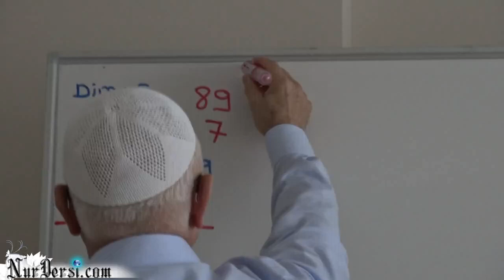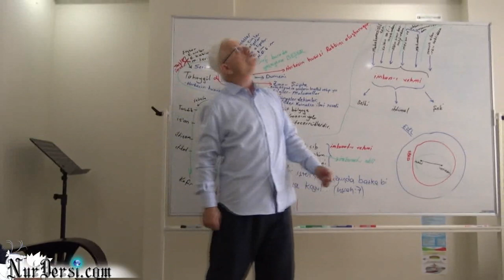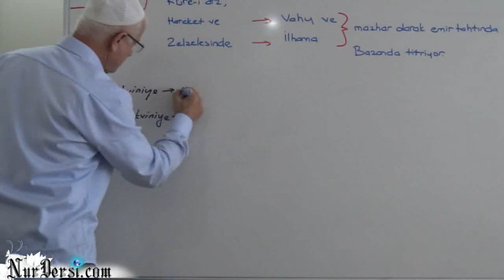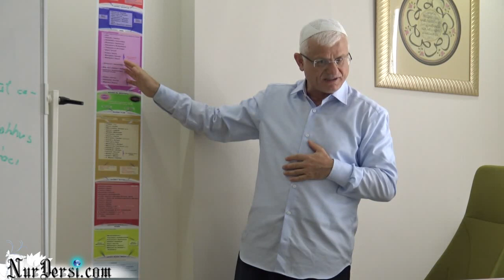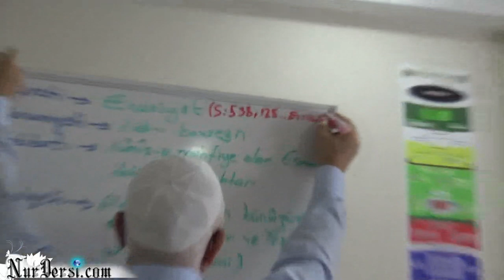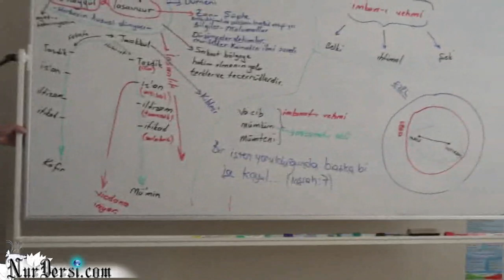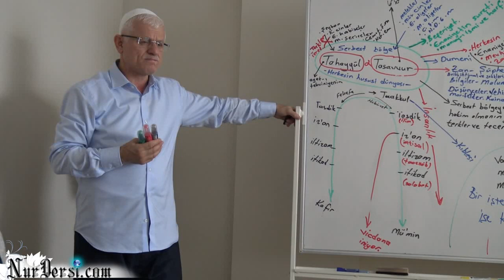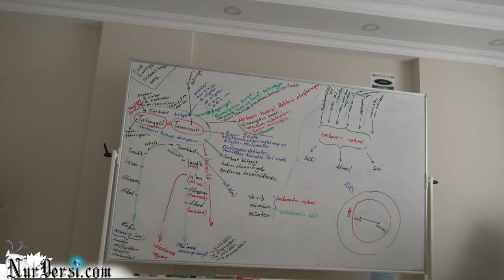Dimağ -89 (Ene-Enaniyet - Serbest Bölge)